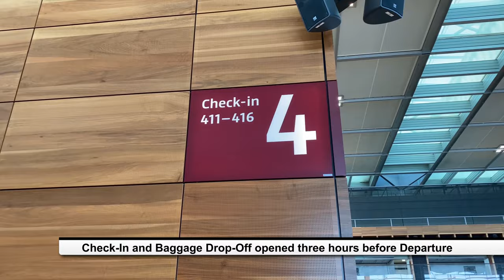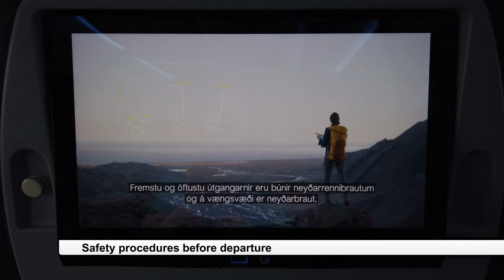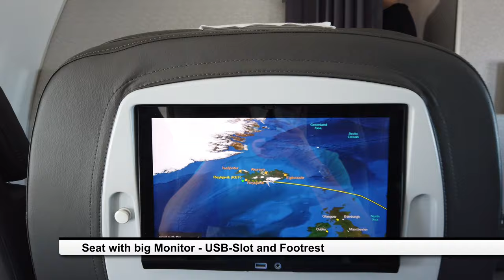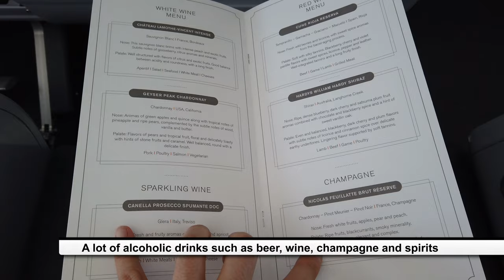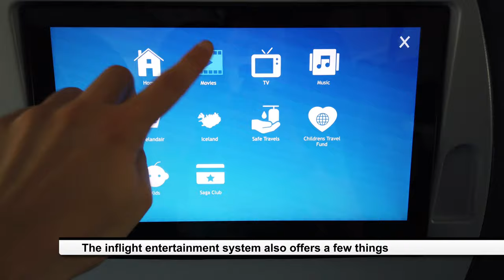SAGA Class - Icelandair - B737 MAX9 - Berlin-BER to Keflavik + Tempelhof Lounge BER - Business Class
Watch our SAGA Class Trip from Berlin-Brandenburg Airport to Keflavik Airport near Reykjavik. Follow us onboard their new Boeing B737 MAX9. We also visited the Tempelhof Lounge at Berlin-Brandenburg Airport. The Departure from Runway 07L with flight route over Denmark, Great Britain and Faroer Islands to Iceland with Landing on Runway 19 at Keflavik International  Airport.